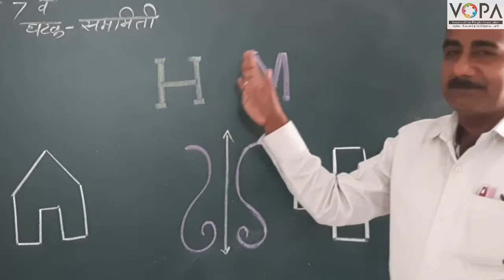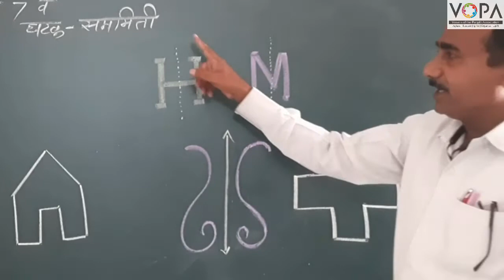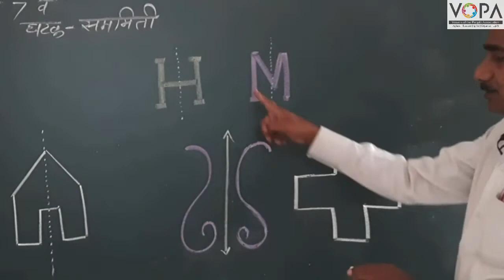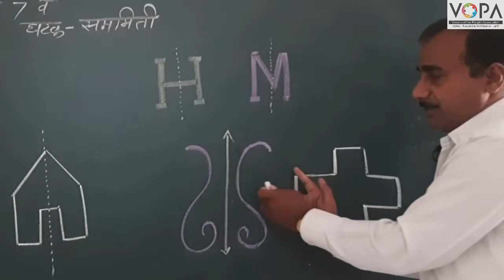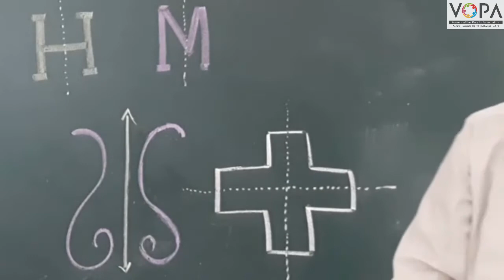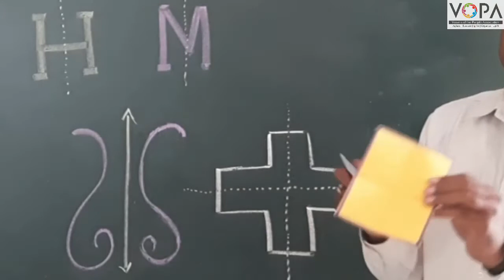6th | Maths | Chapter 7 | सममिती | सममिती म्हणजे काय? | सममितीची उदाहरणे | V-School